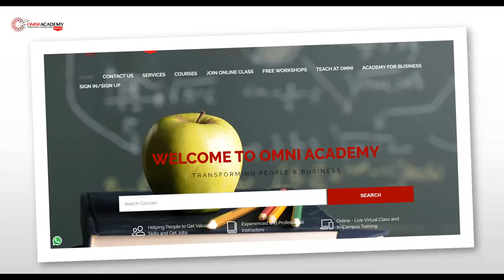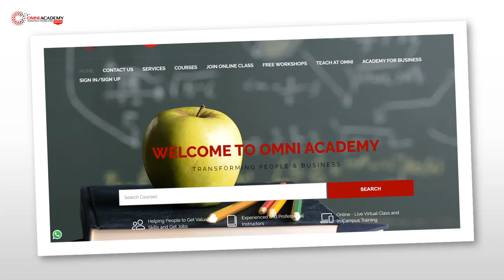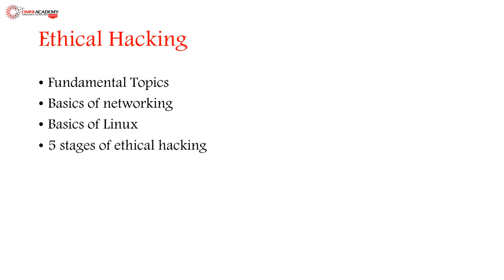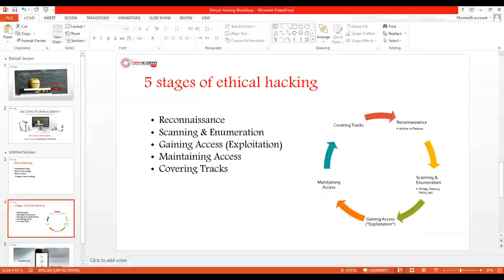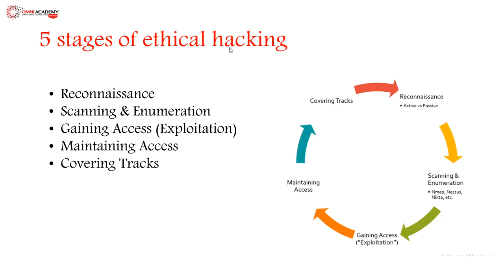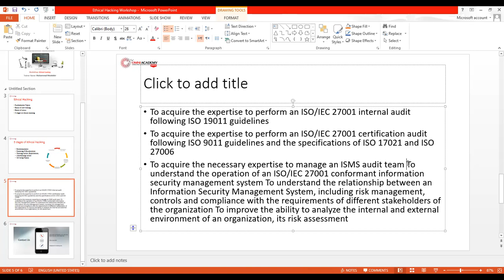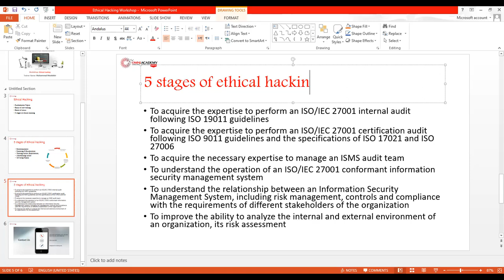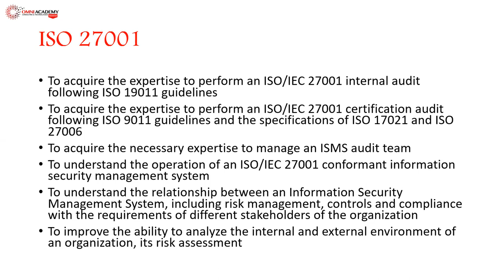E- Hacking with Kali Linux & ISO 27001 Lead Aud Intro Part 2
Ethical Hacking 100% FREE Webinar Courses with Certificate in Karachi Lahore Pakistan
☎️ Gulshan-E-Iqbal Branch: T: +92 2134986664 M:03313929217 WhatsApp DHA Karachi Office: M: 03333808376 T: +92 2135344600 Shahra-e-faisal: T: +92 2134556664 M: 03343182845

ethical_hacking ceh_training ethcial_hacking_course hacking_training hacking_linux Ethical Hacking Hands-on Training Omni Academy most famous Ethical Hacking | Cyber Security training – goes in-depth into the techniques used by malicious, black hat hackers with Cyber Security standards. While these hacking skills can be used for malicious purposes, this class teaches you how to use the same hacking techniques used by Black hat to perform a white-hat, ethical hack, to protect your organization from Cyber Attacks. Learn Kali Linux Hacking tools & techniques, bug bounty program. Many students also joined online this best Ethical Hacking Course in Karachi, Lahore, Islamabad all over Pakistan and rest of world and pass Ethical Hacking Certification Exam in 1st attempt! Learn Ethical Hacking Theory, Hacking Industry Best Practices – 100% hand-on practical based Ethical Hacking Training.